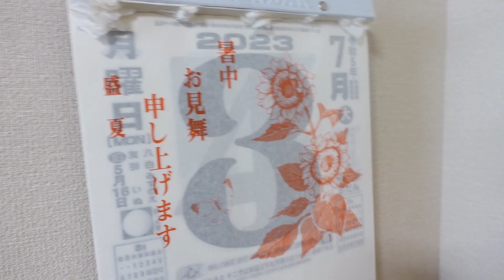【ほぼ毎日Vlog】20230703 夏にもつ鍋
こんにちは！みっほです。
今日は日差しも強く暑い日だったのですが、もつ鍋を食べたくなったんです。
人間の胃袋って不思議ですね〜
音楽配信始めました
「東京」聴いてもらえたら嬉しいです↓